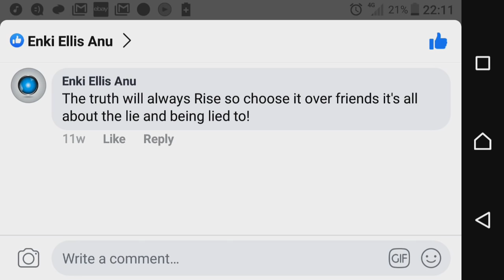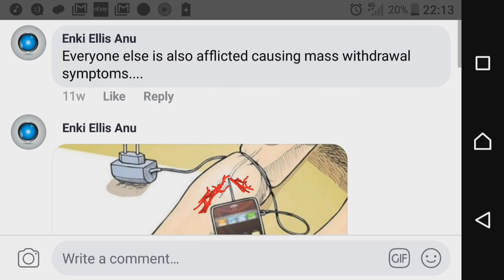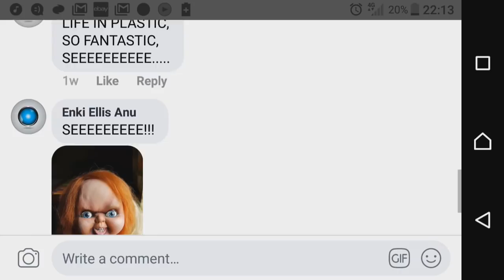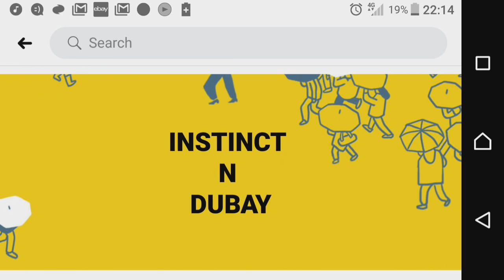AntiSocial Media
AntiSocial Media is a conscious rap track from Eric Dubay and DJ Rob Instinct's upcoming album

Lyrics: As friendship all declines our socializing dies
we blindly suffer on these lonely streets of life
The truth will always rise so choose it over friends
Its all about the lie and being lied to

It's flat. Now, I totally understand that swallowing this bitter pill is difficult, and sure is gonna feel sore and more than a little bit different than what y'all thought y'all been living in, but before y'all all start dissin' me be sure I've got no strings fitted 'n only wish to bridge division with sound (our sounds). Without a shadow of doubt our social lives are down and out. Every time I take a look around everybody's on their phones looking down, funny how we become touchscreen lovers but all out of touch with each other. I wonder if one day we won't bother communicating by no other ways and means than through these screens crazy it seems that we pass each other by in the street 'n don't speak, yet we used to be together every day! We never used to play these kinda games I feel if it's not real then I don't wanna know, fine if we don't socialize but I won't give my time thrice just know. Takin' it all away is maybe the only way to save this wasted generation enslaved by that bitch Miss-communication so, exchange the TV, radio, papers, magazines for some long lost clarity. Rest from antisocial Media, then you'll have a shot at sanity.

Every time you reach for your phone you're addicted
more and more to the dopamine you're tripped with,
Everyone else is also afflicted causing mass withdrawal symptoms,
So you buy more technology to compensate, iPod, iPad, I could get irate,
But I won't 'cause I might want a rebate, iBook, iMac back with an update,
Life in plastic, so fantastic, see?
iPhone 1, 2, 3 obsolescent, 4G, 5G, got the quintessence,
iTunes too, now I'm all eyed-out, upload to iCloud then find out
I'm not my i self, I sold out, shit.
This anti-social media is getting kinda tedious
It's coming at a premium and really pretty devious
I checked with Wikipedia and other multi-media
and all of them agreed on that the situation's serious
We've got a freakin' myriad of trivial experience
It's causing a delirium, millennials are idiots
and that isn't even the worst part
We've got an epidemic and it's wholly epistemic
social media's a weapon and this isn't a polemic
Interactions are synthetic, everyone is apathetic
Friendship is on the decline, Facebook is up on cloud nine
speeding on past the stop sign, humanity's on the front line
and we're about to all fall down